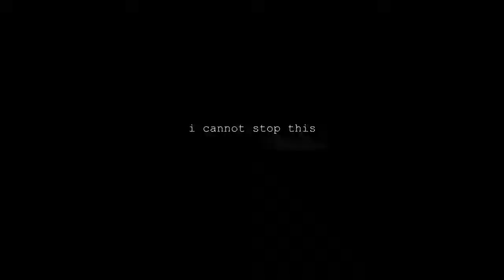Mep Collection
Parts for Marineland Joy, Evelyn Loves Orcas, and Toothless355!

Credits:
Me
hateseaworld
Galinette1208
CetusCetus
MWP
SeaWorld
LoroParque
PassionForOrcas
Marineland CA